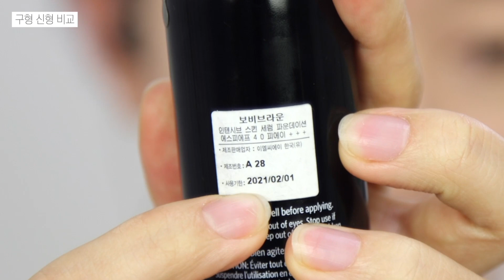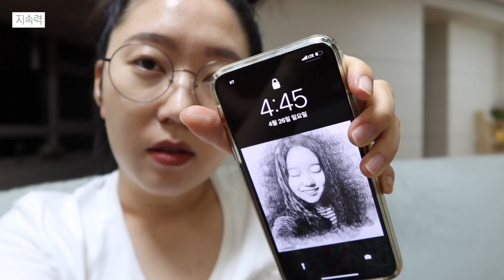바비브라운 인텐시브 스킨 세럼 파운데이션ㅣ파리녀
* 리뷰 제품은 브랜드로부터 무상제공 받은 제품이지만, 개인 견해에는 영향을 미치지 않았음을 알려드립니다! *
리뷰제품 - 바비브라운 인텐시브 스킨 세럼 파운데이션

원효대사 해골물 사건이 일어났던 바비브라운 세럼 파운데이션 리뷰입니다 :)
피부 상태도, 스킨케어 방법도, 스킬도 예전 세럼 파데 때와 다르기 때문에 달리 느꼈을 수도 있지만
제가 기억하는 세럼 파데의 제형은 화면에서 보시는데로 엄청 꾸덕, 찐덕한 그대로였고
구형 웜포슬린 색상은 또 제형이 다르더라구요.

어쨋든!
립스틱도 색상마다 발림성에 약간의 차이가 있듯, 세럼 파데도 그런면이 없잖아 있는게 아니었나 생각해봅니다!
확실한건. 제게 세럼파데 이미지가 좋아졌다는거...🤣

그럼 저는 또 다음 리뷰로 오도록 하겠습니다!
감사합니다 :)